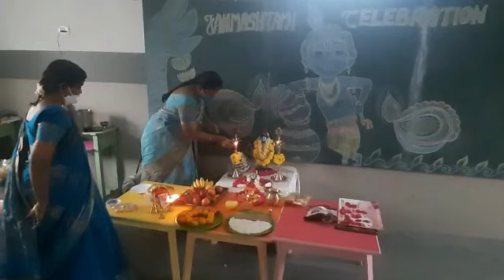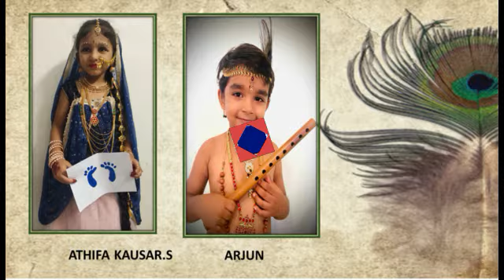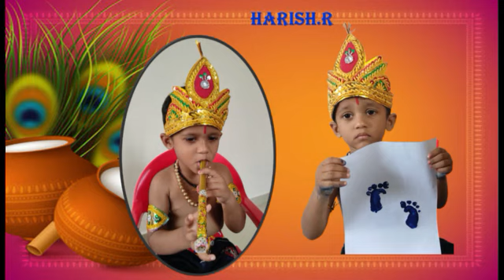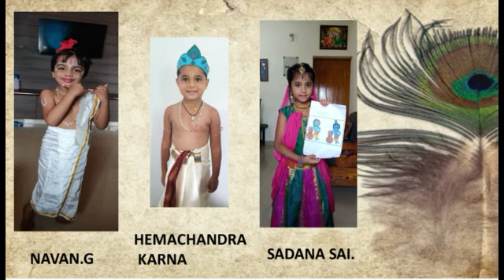Kolapakkam Krishna jeyanthi